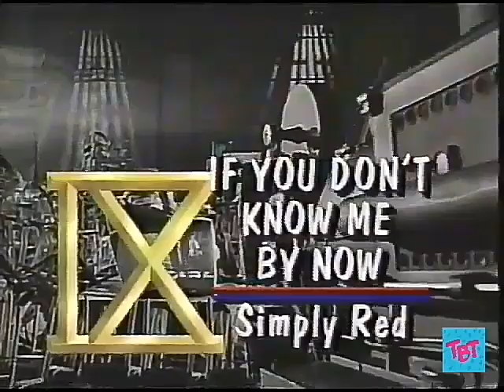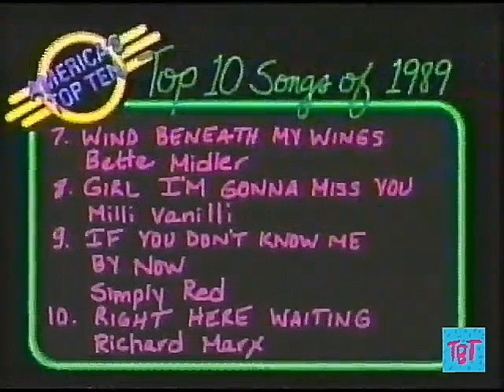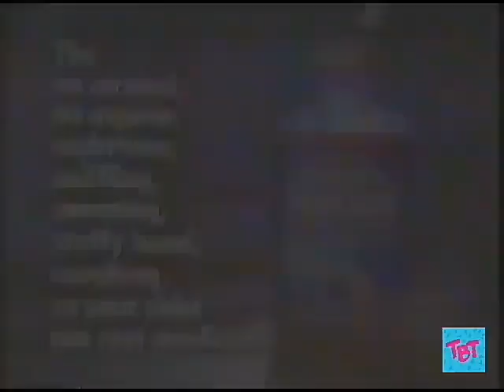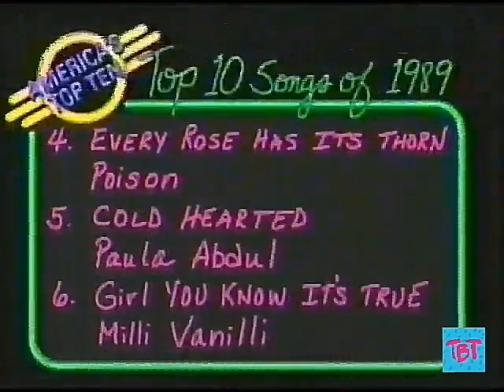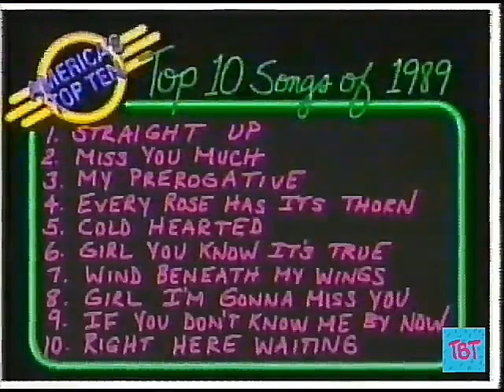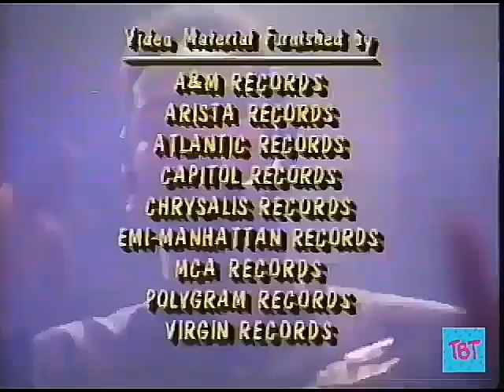America's Top 10 with Casey Kasem 1989 - Special Edition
Top Ten Singles of 1989-90 by artists who didn't actually sing the song. No.1 isn't who you think!
Top 20 singles - UK Best selling singles of 1989 -Portsmouth News (10 Oct 2020)
1. Ride On Time. .Black Box
2. Swing the Mood. Jive Bunny and the Mastermixers
3. Eternal Flame. The Bangles
4. Too Many Broken Hearts. Jason Donovan
5. Back to Life (However Do You Want Me). Soul II Soul ft Caron Wheeler
6. Something’s Gotten Hold of My Heart. Marc Almond ft Gene Pitney
7. That’s What I Like. Jive Bunny and the Mastermixers
8. Pump Up the Jam. Technotronic featuring Felly
9. Do They Know It’s Christmas?. Band Aid II
10. Hand on Your Heart. Kylie Minogue
11. Like a Prayer. Madonna
12. All Around the World. Lisa Stansfield
13. If Only I Could. Sydney Youngblood
14. Love Changes Everything. Michael Ball
15. Girl I’m Gonna Miss You. Milli Vanilli
16. You’ll Never Stop Me Loving You. Sonia
17. You Got It (The Right Stuff). New Kids on the Block
18. The Living Years. Mike + the Mechanics
19. Ferry ‘Cross the Mersey. Various Artists
20. Miss You Like Crazy. Natalie Cole